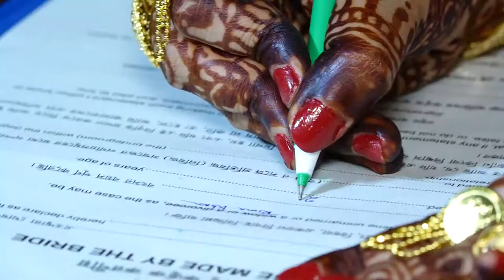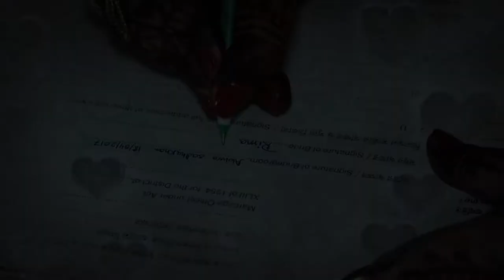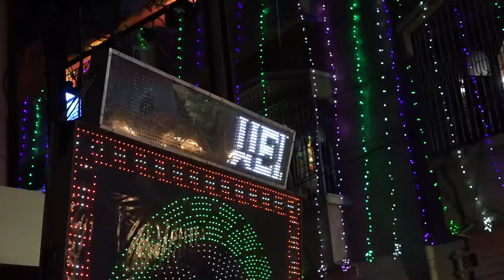Best Cinematic Wedding || Rima & Abhra || The Reflector